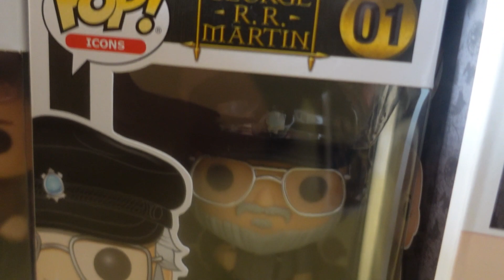Tutte le mie funko pop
pensavo che il video sarebbe durato mezz'ora invece sono riuscita a scamparmela con 17 minuti. Queste sono tutte le mie funko, tante? poche? vi dirò per me non sono mai troppe e infatti preparatevi tra qualche anno a vedere la parte 2.
lista:
0:00 intro
1:12 senza categoria
3:51 DC comics
6:16 Disney
8:41 Nightmare before christmas
9:45 Alice nel paese delle meraviglie
12:14 Encanto
12:56 il principe dei draghi
13:58 Game of thrones
16:23 ending